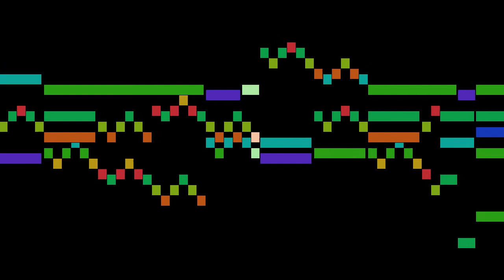Murschhauser - Fugue in A minor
An animated score of "Fugue in A minor", by Murschhauser.